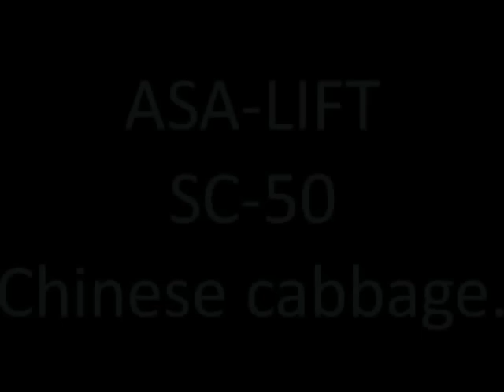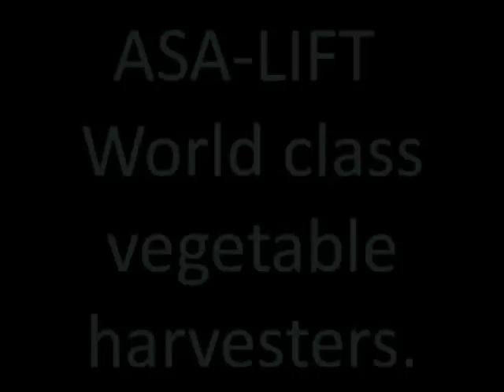ASA-LIFT SC-50 - Chinese cabbage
3-point mounted harvester for chinese cabbage or cellery